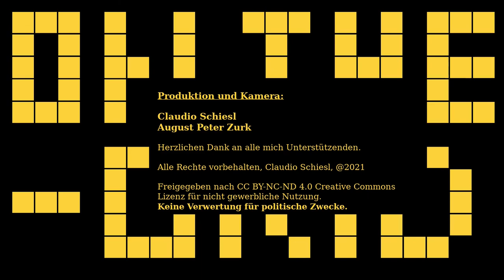Steirischer Landeshauptmann Hermann Schützenhöfer präsentiert Corona-Testbus - On The Grid Ep: 298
Das Land Steiermark setzt seit Mitte Jänner auf eine sogenannte Dauerteststrategie, mit insgesamt 25 fixen Teststandorten, 150 eingebundenen Apotheken und - ab dieser Woche - mit drei Testbussen will man frühzeitig mit dem Covid-19-Virus infizierte Personen lokalisieren und eine weitere Ausbreitung der Krankheit unterbinden.

Landeshauptmann Hermann Schützenhöfer (ÖVP), Landeshauptmannstellvertreter Anton Lang (SPÖ), Gesundheitslandesrätin Dr. Juliane Bogner-Strauß und Hofrat Mag. Harald Eitner (Katastrophenschutz) betonten jeweils in ihren Reden, wie wichtig der Ausbau der Teststationen sei und dass es von hoher Bedeutung ist, einen möglichst niederschwelligen und barrierefreien Zugang zum kostenlosen Testangebot möglich zu machen.

Neben den drei Testbussen die auf fünf Routen besonders entlegene Regionen der Steiermark versorgen sollen, sind seit 16. Februar auch zwei neue Testzentren in Kapfenberg und Wies-Eibiswald mit insgesamt fünf Teststraßen eingerichtet worden.

Die Landesregierung stellt für das gesamte Testangebot welches seit Mitte Jänner läuft und  25 feste Standorte sowie drei mobile Stationen umfasst, bis Ende Mai 2021 Mittel in der Höhe von 15 Millionen Euro zur Verfügung,